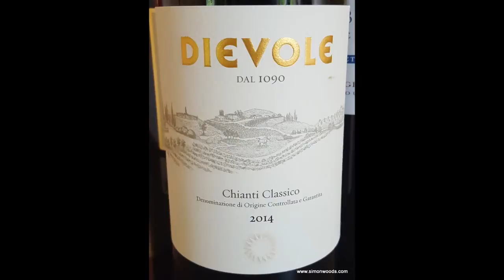Wine Tasting with Simon Woods: Dievole Chianti Classico 2014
Rather nice Chianti, says Simon Woods...

Dievole Chianti Classico 2014, Tuscany, Italy (~£19 not yet in the UK – Alivini has other Dievole wines)